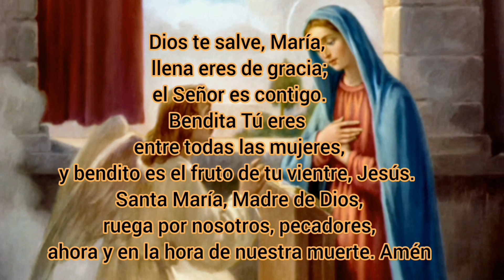Ángelus De La Tarde, Habitó entre nosotros.😯😀🌹🕊️